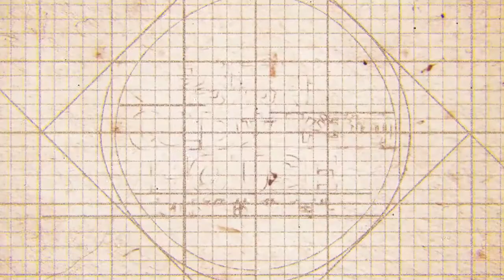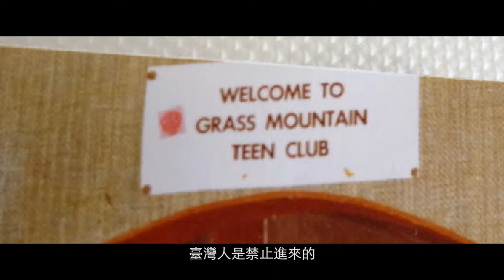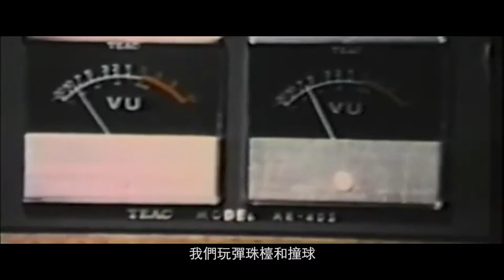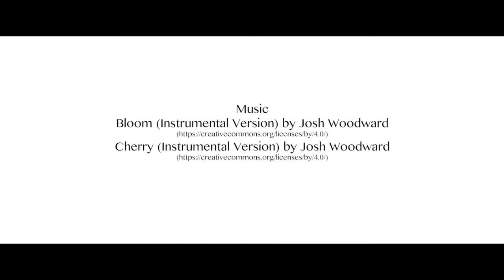老房子文化運動影像紀錄2-陽明山美軍俱樂部(長版中文)